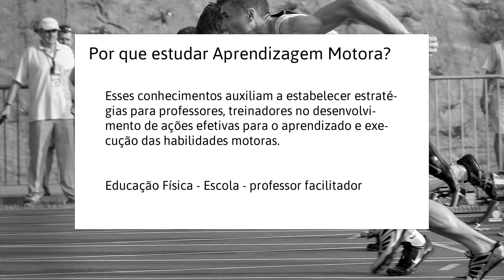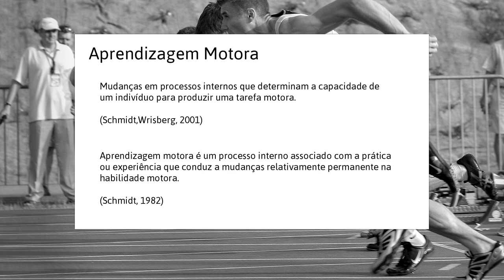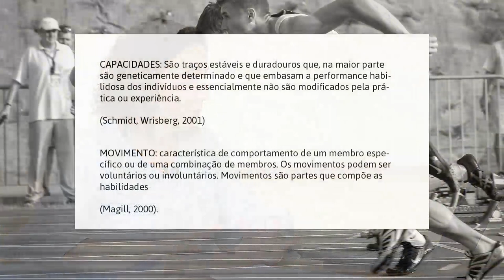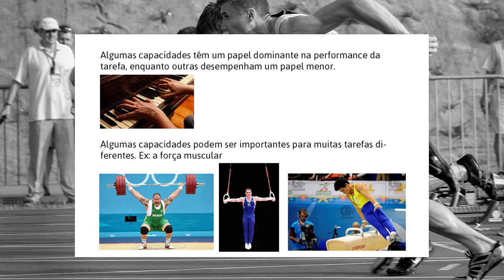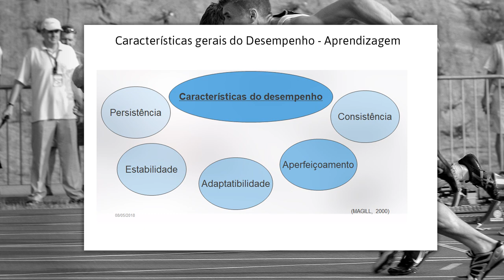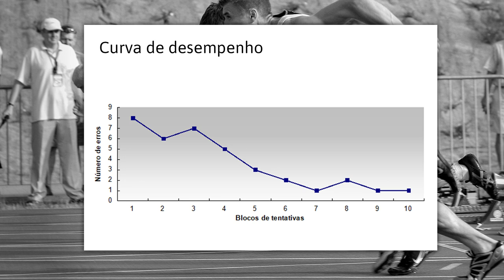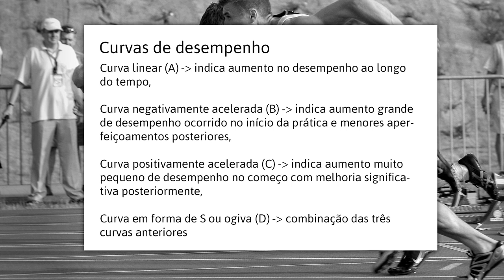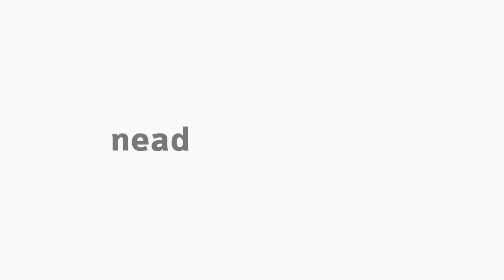[EFI] Conceitos e Avaliação da Aprendizagem Motora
Tema Conceitos e Avaliação da disciplina Aprendizagem Motora com a professora Maria Angélica Binotto para o curso EaD de Educação Física da Universidade Estadual do Centro-Oeste do Paraná - Unidade 1.